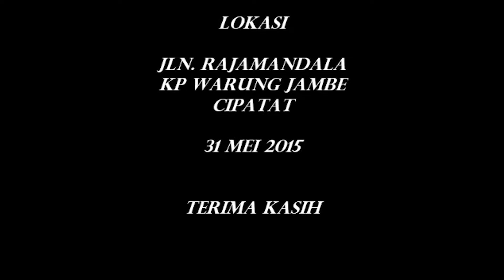the wedding susi & rony